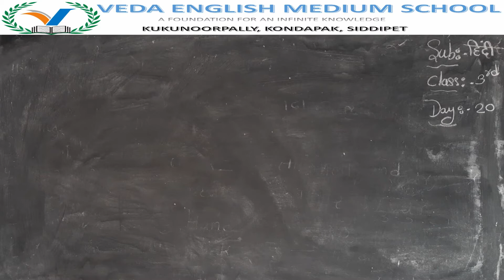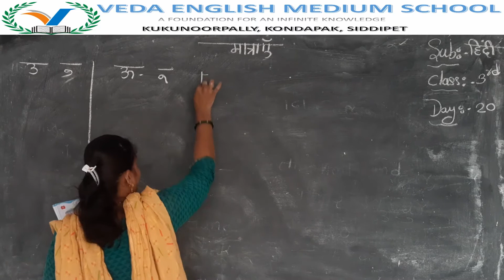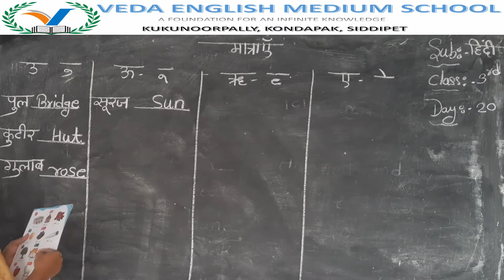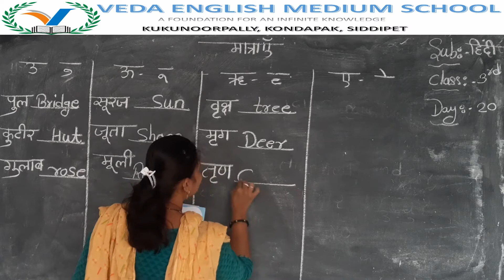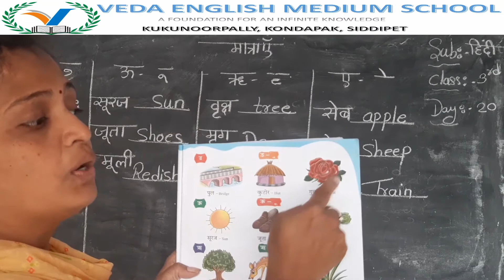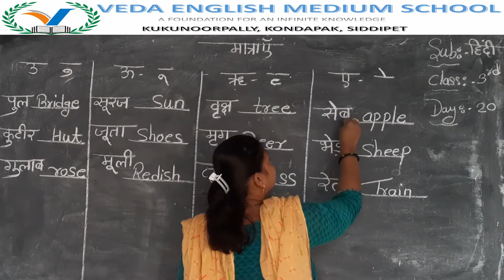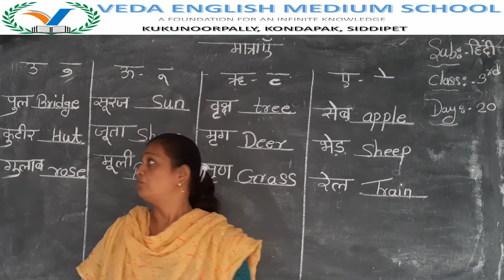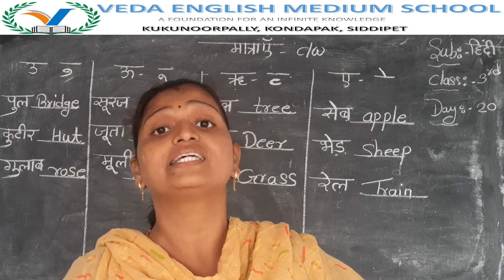3rd CLASS HINDI# (DAY 20) मात्राएँ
3rd CLASS HINDI# (DAY 20) मात्राएँ